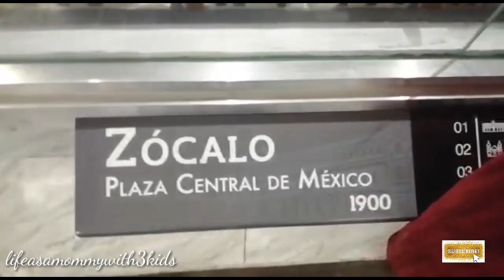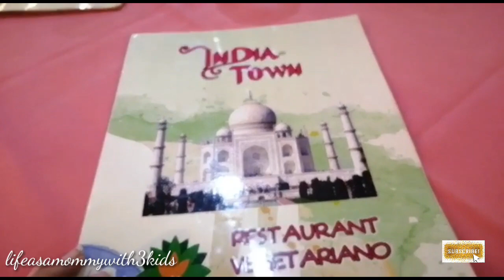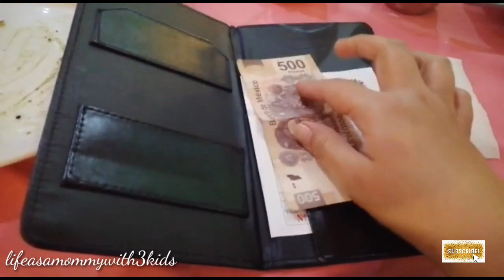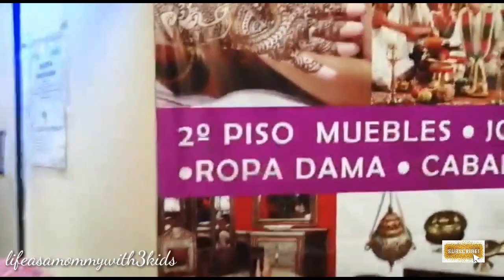Mexico City Metropolitan cathedral/zocalo CDMC/travel vlog by kiren shakeel vlog 25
Hey guys!!!

Asalamoalikum everyone,

This is my very first Travel vlog we are going to capital of Mexico, Mexico City zocalo I hope you guys are like it if you did hit the like button and don't forget to subscribe my channel for more videos.